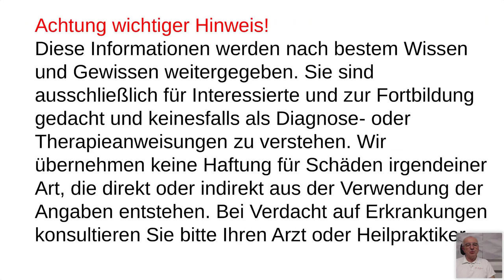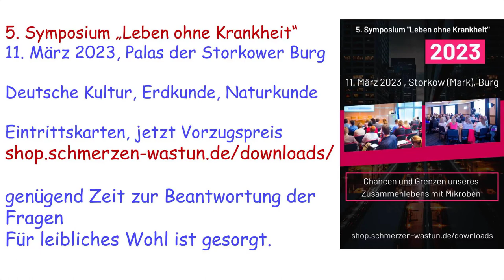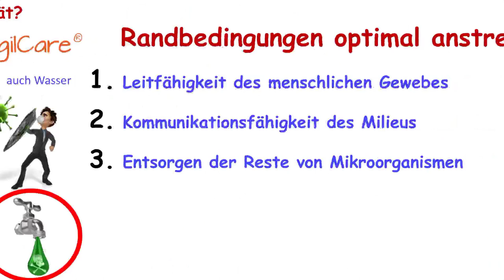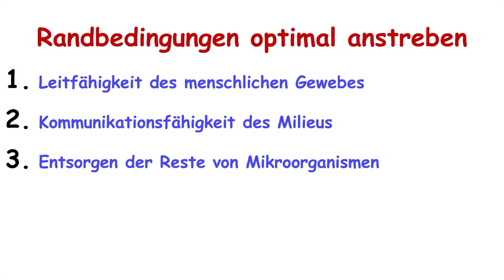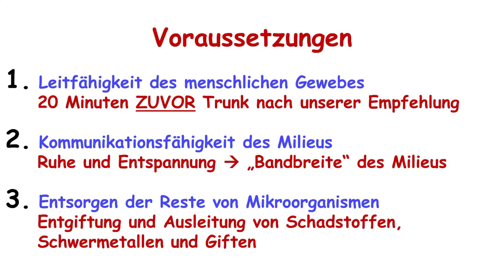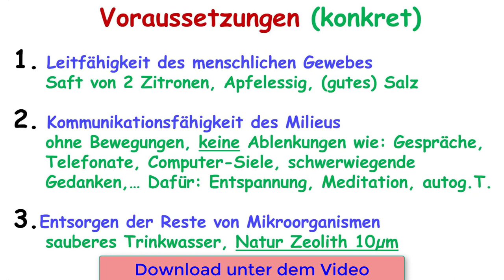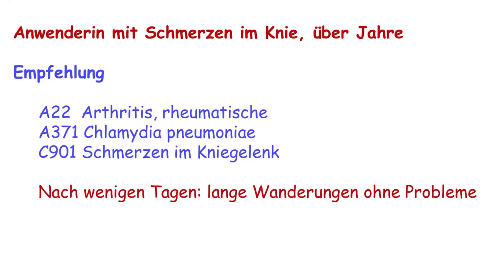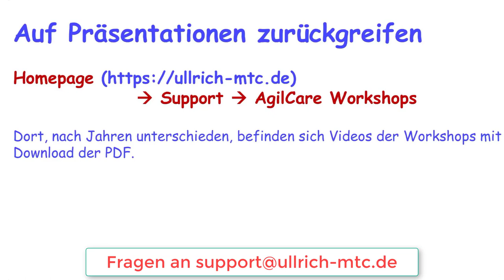AgilCare Workshop 2302-2